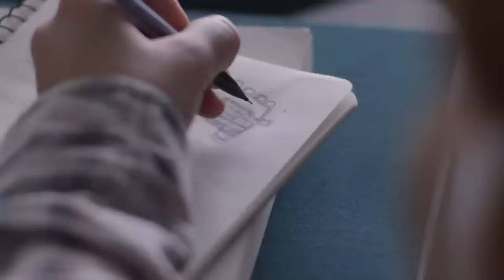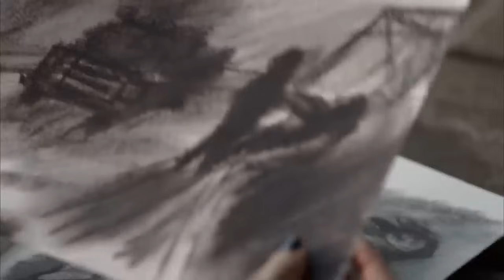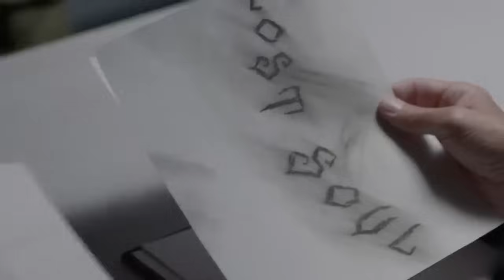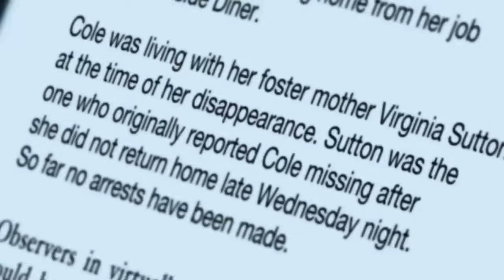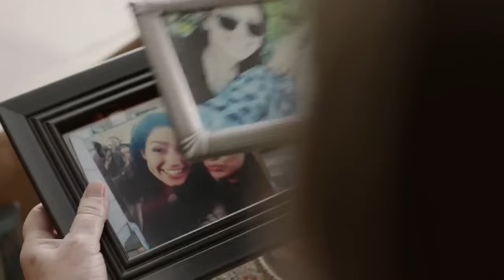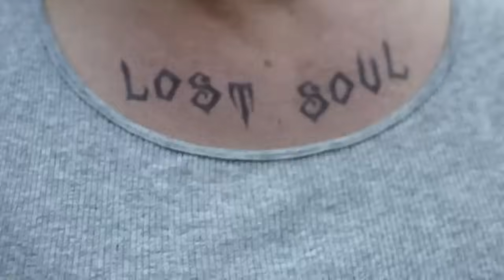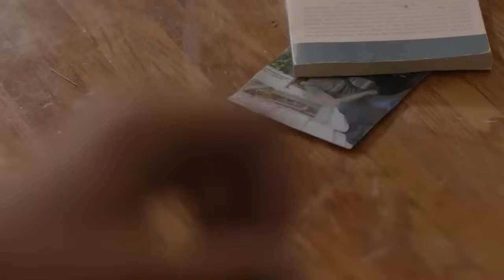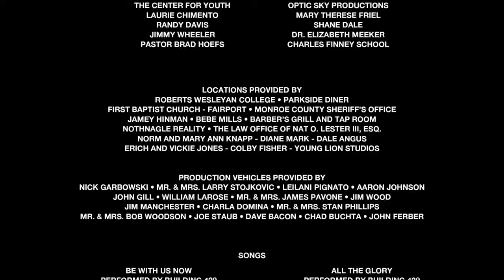WILDFLOWER | Full CHRISTIAN SUSPENSE Movie HD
Fans of The Omega Code and Left Behind cannot miss this touching Christian faith suspense movie. A college student struggling with a painful childhood begins to have a recurring nightmare that compels her to confront her past and restore her faith.

Wildflower (2014)
Genres: Christian, Thriller